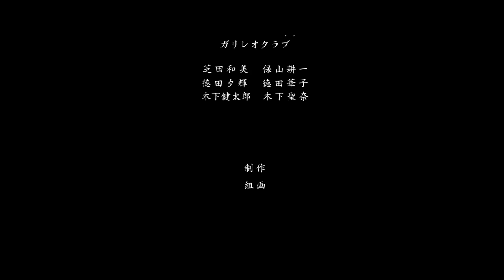『輪廻』Rin-ne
◎作品内容
　森の一滴の水が、川を生み、大海を司る源流であるように、人間もまた、命が生まれ、育まれ、その人生がやがて果つるとも、その魂は大いなる自然の循環に抱かれ、決して途絶えることはない生の物語。

◎監督コメント
　人や自然、それを取り巻くあらゆるものは過去から今、今から未来へとつながってゆく。あなたとの出逢いが私の人生を彩り、そしてその「未来」や「記憶」を紡いでいく。何百年、何千年と雨風を受けながら山々に生きている大木が持つ記憶に比べれば、ひとりの人の記憶などわずかである…が、しかし、つながりの中に「宇宙」が生まれるとき。歴史は刻まれる。

作品名：『輪廻』Rin-ne
作品分数：10分20秒
監督・撮影：河瀨直美 Naomi Kawase
出演：常田富士男 Fujio Tokita、中井ノエミ Noemie Nakai、田邊和也　Kazuya Tanabe
録音：滝澤 修 Osamu Takizawa
制作：組画
製作：株式会社 三越伊勢丹、なら国際映画祭